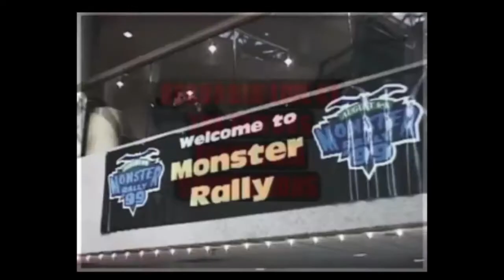Monster Madness Documentary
Documentary Suggestion: "Monster Madness: The Golden Age of the Horror Film." It wouldn't be Halloween without spooky movies. The doc unveils the stories behind the classic horror movies.